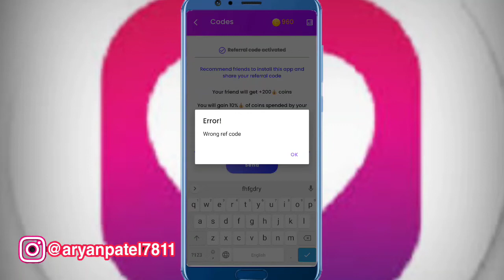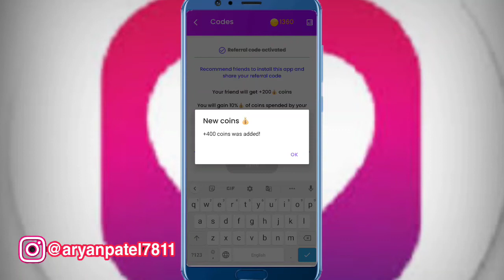Top Follow App Promo Codes | Topfollowp Promo Code | Top Follow App Reffral Code Top Follow App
topfollow app
topfollow app download
topfollow mod apk
topfollow login
top followers
topfollow mod apk unlimited coins
topfollow apk
topfollow code
topfollow apk mod
topfollow apk mod unlimited coins
topfollow app referral code
topfollow buy followers
topfollow.bin
topfollow brasil
topfollow bedava kod
topfollow benzeri uygulamalar
topfollow benzer uygulamalar
topfollow bad request
topfollow benzeri
topfollow codes 2021
topfollow coins
topfollow code telegram
topfollow clone app
topfollow codes for coins today
topfollow coins apk
topfollow coins code
c follows the top-down approach
topfollow download
topfollow download apk
topfollow diamond coupon code
topfollow download app
topfollow download mod apk
topfollow download iphone
topfollow download for pc
topfollow d
top follow e
topfollow eski sürüm apk
topfollow eski sürüm
topfollow elmas kodu
topfollow free coins
topfollow free coins code
topfollow for pc
topfollow free coins apk
topfollow free coins hack
topfollow facebook
topfollow for iphone
topfollow free coins download
topfollow giriş yap
topfollow generator
top follow green
top follow google
topfollow coin generator
google topfollow
topfollow gibi uygulamalar
topfollow google play
topfollow hack apk
topfollow hack
topfollow hack apk unlimited coins
topfollow hq
topfollow happymod
topfollow ios
topfollow instagram app
topfollow instagram apk
topfollow insta
topfollow invite code
topfollow ipa
i top followers
top follow jaisa app
top follow jaise app
top journalists to follow on twitter
topfollow jeton hilesi
topfollow kodları
topfollow kodları 2021
topfollow kod
top follow ka code
top follow ka baap
top follow ka baap apk
top follow code
kode top follow
top follow 30k crystal
topfollow lite
topfollow login problems
topfollow limit
top follow l
topfollow mod apk download
topfollow mod apk unlimited coins download
topfollow mod apk unlimited coins hack
topfollow mod apk unlimited coins happymod
topfollow mod apk 3.9
topfollow mod apk pure
topfollow new version
topfollow new code
topfollow old version
topfollow online
topfollow old version apk download
topfollow old
topfollow old version apk
topfollow online login
topfollow old apk
baixa o topfollow
código para o topfollow
top followers on
baixar o topfollow
topfollow pro
topfollow promo code today
topfollow pro apk download
topfollow plus
topfollow pro mod apk
topfollow promo codes
topfollow pc download
top follow queen
top follow quotes
top interview follow up questions
topfollow referral code
topfollow referral code telegram
topfollow related app
topfollow ref codes
topfollow site
topfollow son sürüm indir
topfollow son sürüm apk
topfollow skachat
topfollow sale
topfollow skacat
top follow smmbaba
top follow share chat
top follow s
topfollow telegram
topfollow tiktok
topfollow today code
topfollow top follow
topfollow tiktok apk
topfollow twitter
top follow
top follow apk download unlimited coins
top follow app instagram
top follow referral code
top follow apk pure
top followed instagram accounts
topfollow unlimited coins
topfollow update
topfollow unlimited coins apk
topfollow unlimited coins apk download
topfollow unlimited coins download
topfollow unlimited
topfollow unlimited coupon code
topfollow unlimited coins 3.9
topfollow vpn
topfollow version 3.9
topfollow v2.3 apk download
topfollow v3.9
topfollow version 3.8
topfollow v3.2
topfollow v4.0
topfollow vpn apk download
topfollow website
topfollow windows
topfollow web
topfollow windows 7
topfollow wrong ref code
top follow app
top follow whatsapp group link
top follow weibo
topfollow youtube
topfollow yukle
top follow youtube apk
top follow youtube vietnam
topfollow yaz
topfollow 10k coins
top follow 1000 coins code
top 10 followers
topfollow.app.v3.7 (1).apk
android 1 topfollow
top 1 instagram followers
top 1 most followed on instagram
top 1 instagram followers malaysia
top 1 followers in tiktok
top 1 instagram followers in india
top 1 highest followers on instagram
top 1 twitter followers
topfollow 2.4 apk
topfollow 2.3 apk download
topfollow 2.1
top follow 2.9 apk
top follow 2 apk
topfollow 2
topfollow 2 apk
top 2 instagram followers
top 2 most followed tiktokers
topfollow 3.9 apk download
topfollow 30k crystal
topfollow 3.1 apk download
topfollow 3.5 apk download
top 3 instagram followers
top 3 most followed on tiktok
top 3 twitter followers
top 3 instagram followers in india
top 3 instagram followers 2020
top 3 twitter followers in world
top 3 most followed religion
top 3 most followed facebook pages
topfollow 4.0
topfollow android 4.4.2
top 4 instagram followers
top followers 4 apk
top follow 4
top follow 5
top 5 follow me drones
top 5 influencers to follow in 2020
top 5 instagram followers
top 5 most followed on tiktok
top 5 instagram followers in india
top 5 twitter followers
top 5 instagram followers 2021
top 7 entrepreneurs to follow in 2021
top follow windows 7